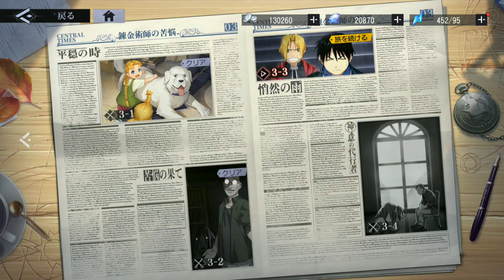Fullmetal Alchemist Mobile - silent rain 3-3: Gameplay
to never miss a notification
All Gaming Gadgets in one place
About Fullmetal Alchemist mobile
The latest smartphone game is based on Hiromu Arakawa's popular dark fantasy comic "Fullmetal Alchemist"!
【introduction】
Two brothers, Edward and Alphonse, performed the forbidden "human transmutation".
The brothers set out on a journey, determined to regain everything, even though they are in despair.
[Game introduction]
◆ Relive the original story
Delivering the story of the comic "Fullmetal Alchemist" with newly recorded voices by a gorgeous cast!
Numerous famous scenes are drawn in 3DCG and new animation.
Let's experience the fascinating world that still does not fade!
Exhilarating battle with abundant characters
With 3DCG's unique expressions and productions, a lively, incandescent training battle unfolds!
You can easily enjoy a deep tactical battle with the intuitive operation!
Enjoy an all-star battle featuring over 40 characters!
Beautifully drawn illustrations
Many illustrations that cut out various scenes of unique characters appear!
From things related to the original story to daily scenes, all the tasteful illustrations drawn with a taste unique to the game are a must-see!
◆ Abundant content that colors "FULLMETAL ALCHEMIST"
Starting with a side story that delves into the charms of specific characters, there are plenty of playable elements such as neglected content where you can get a glimpse of the Elric brothers walking in a tranquil landscape, and being challenged in various battles under special rules!
[Character/Cast]
Edward Elric (CV: Romi Park)
Alphonse Elric (CV: Rie Kugimiya)
Winry Rockbell (CV: Megumi Takamoto)
Roy Mustang (CV: Shinichiro Miki)
Riza Hawkeye (CV: Fumiko Orikasa)
Lin Yao (CV: Mamoru Miyano)
Lan Fan (CV: Nana Mizuki)
Last (CV: Kikuko Inoue)
Gluttony (CV: Tetsu Shiratori)
Envy (CV: Minami Takayama)
Greed (CV: Yuichi Nakamura)
Sloth (CV: Fumihiko Tachiki)
and more...